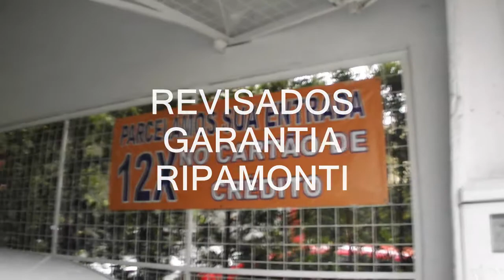LOJA DE AUTOMÓVEIS